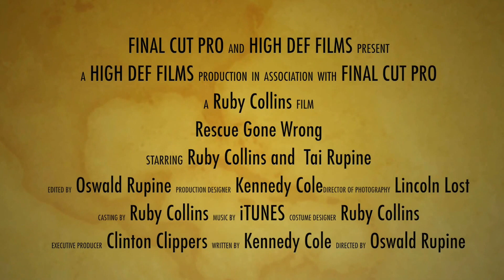Rescue Gone Wrong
As I attemped to rescue the boy for the water, a number of things went wrong. Fortunately the boy survived despite the obstacles